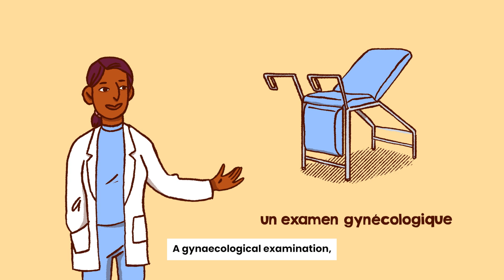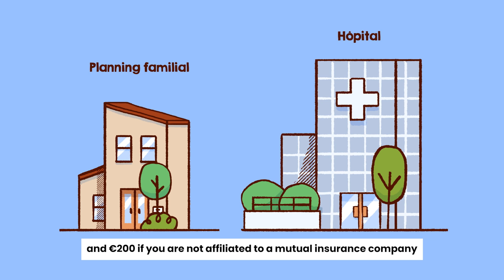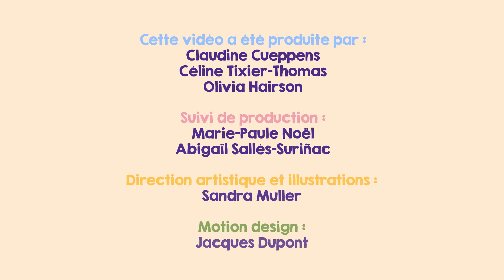L' AVORTEMENT: un droit, un choix (sous-titres EN)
Ensure access to clear, appropriate information on a sensitive subject such as abortion remains a major challenge today. The animated film L'avortement presents the steps to take, the possible methods, the procedure and the practical aspects of a abortion request.

An initiative of the Fédération Laïque de Centres de Planning Familial Asbl, in collaboration with The Ink Link, a team of comitted comics. With the support of the Fédération Wallonie-Bruxelles, the French Community Commission and the City of Brussels.

Are you pregnant and have questions? Don't hesitate to contact a family planning centre to talk about it. See the list of centres in Wallonia and Brussels or in Flanders